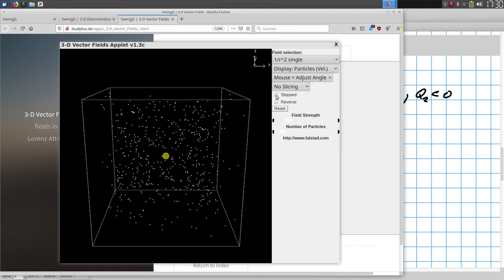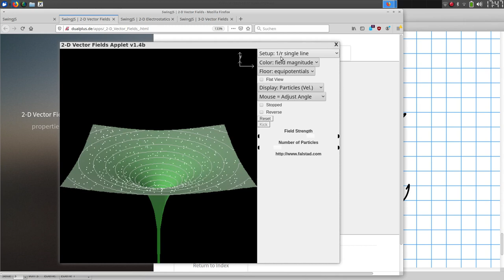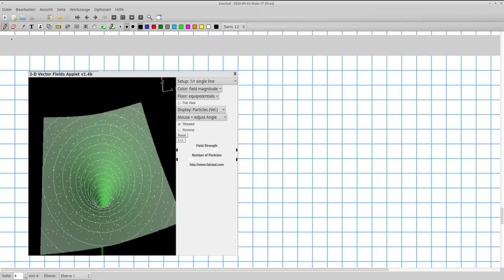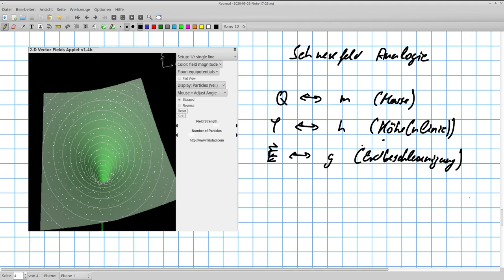Erste Einführung in elektrostatische Felder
Ladung, elektrische Feldstärke Potenzial werden eingeführt, die Zusammenhänge auch in Formeln dargestellt.